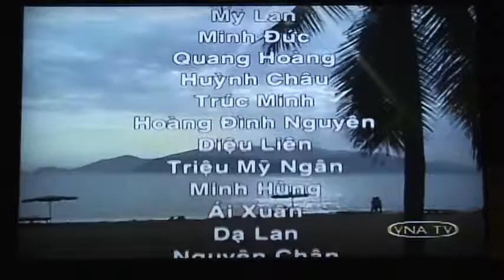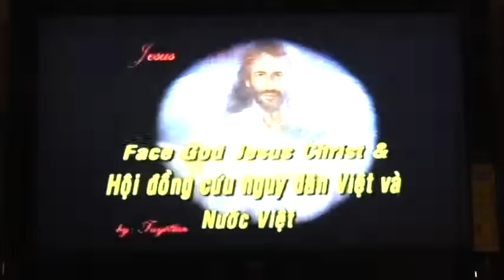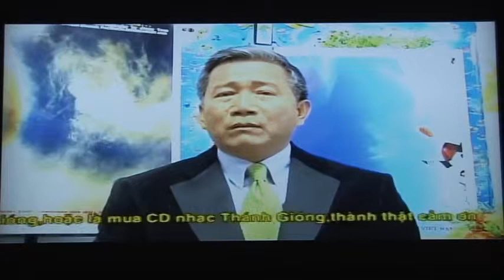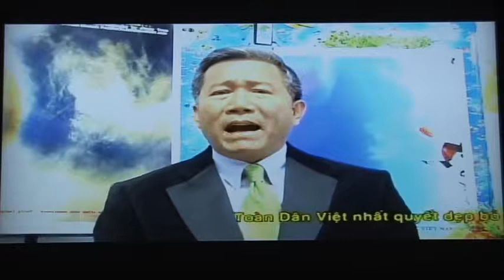1-2013- Ad_023